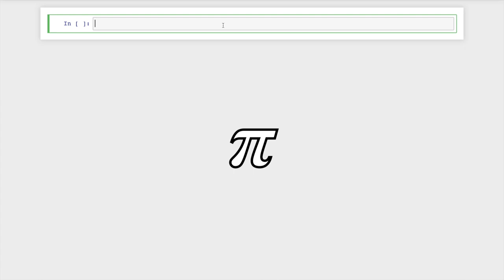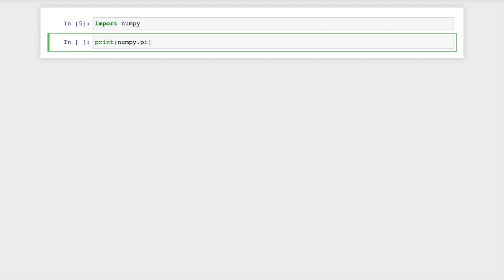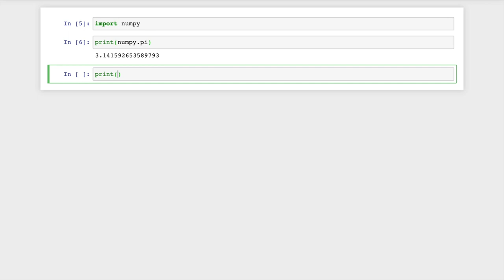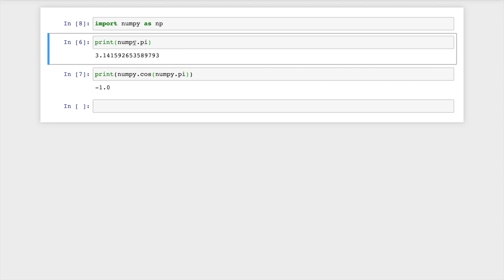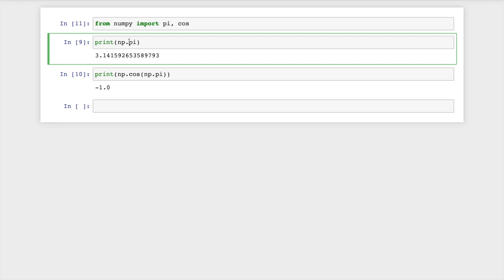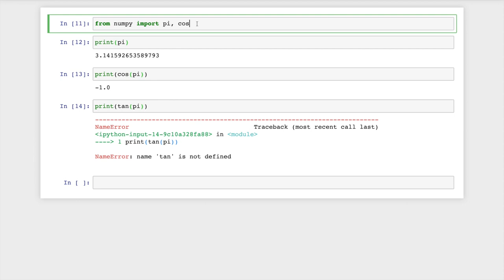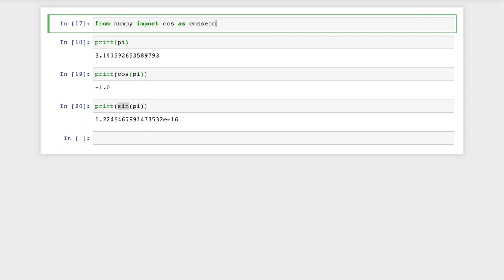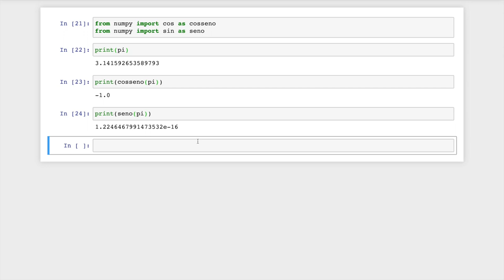Importação de Módulos no Python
Revisão sobre como funciona a importação de módulos no Python.